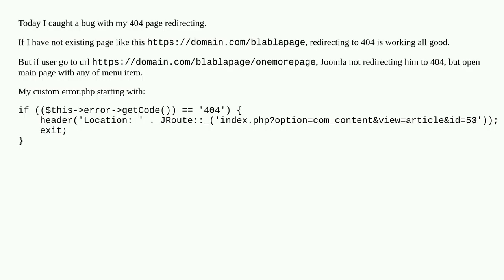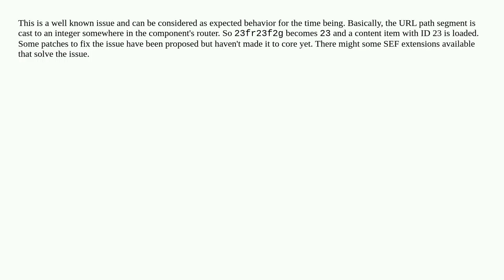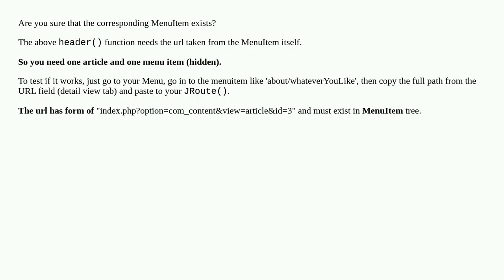Not correcting redirect to 404 page if url not exist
A special thanks goes out to the community